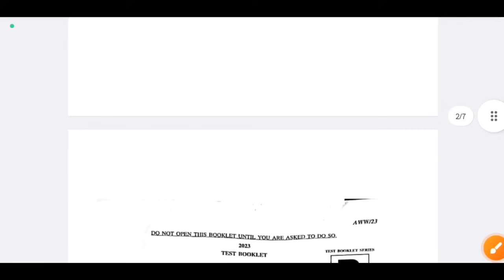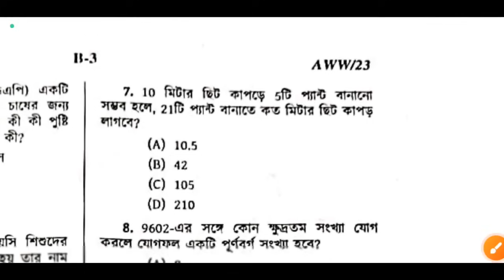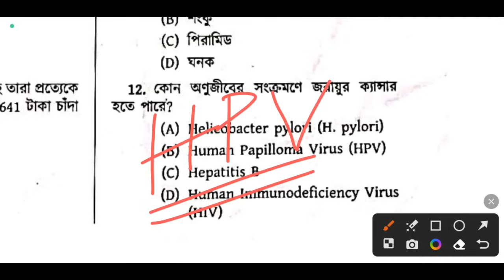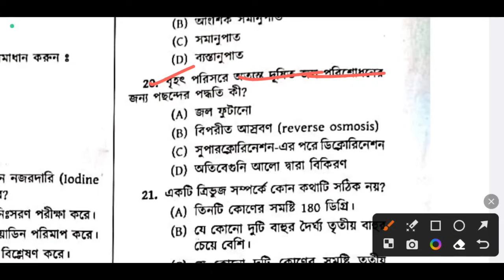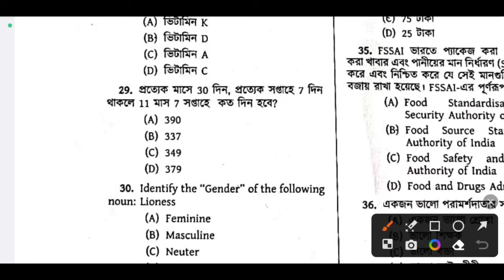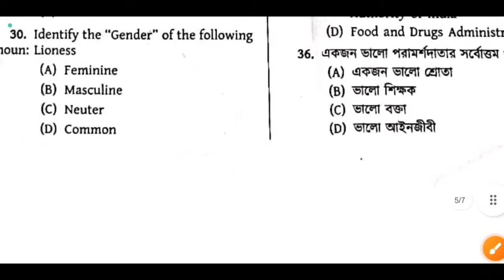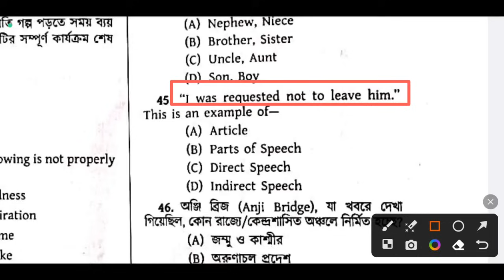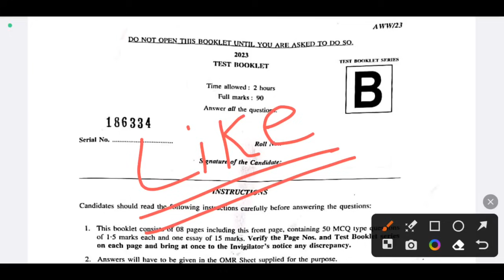ICDS প্রশ্নপত্র 2023: 50টি প্রশ্নের সমাধান | ICDS Question Paper | ICDS Exam Murshidabad Answer Key